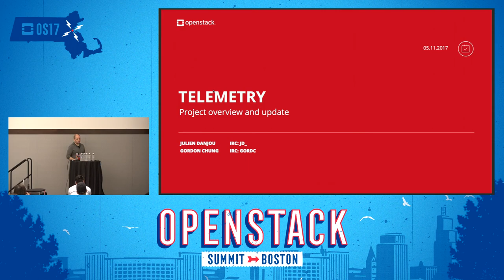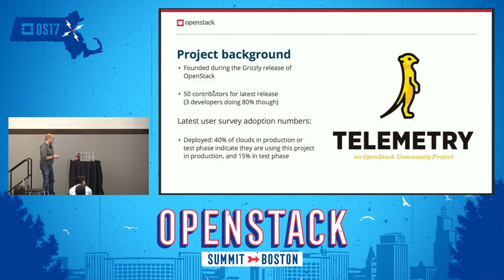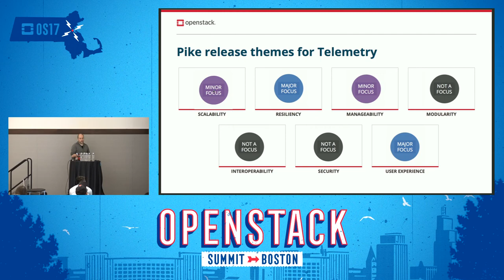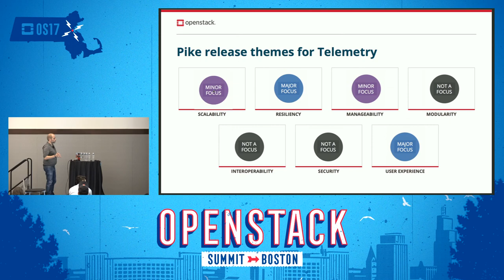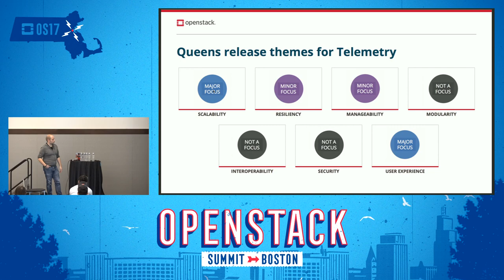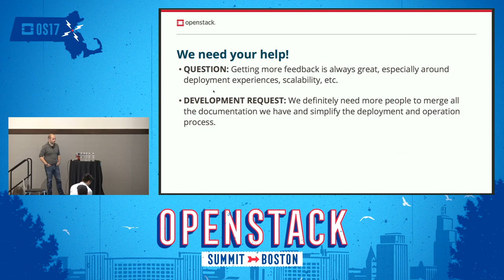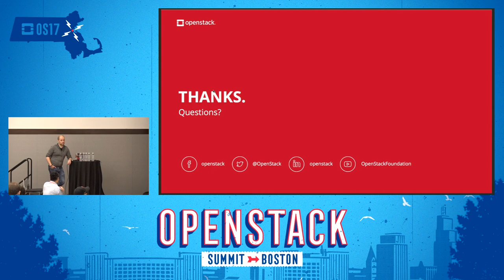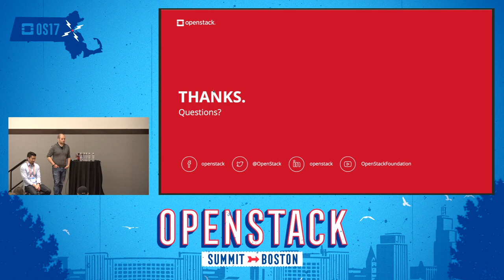Project Update - Telemetry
Join the Project Team Leader of Telemetry and core contributors for a "project update" reflecting current developments in the Pike cycle and discussion of future development activity. We dig into major issues and user needs, and how those needs can be addressed in current and future development. We also discuss hot topics from the Project Teams Gathering, and major development decisions agreed by the team. Get an in-depth look at the top features and enhancements Telemetry plans to deliver in the Pike release.